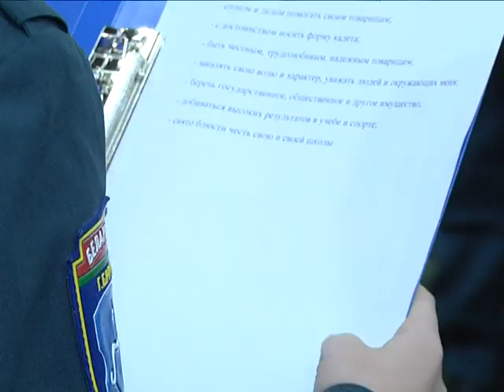2018-11-23 г. Брест. Посвящение в кадеты. Новости на Буг-ТВ.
Посвящение в кадеты учащихся классов направленности МЧС
Ребята - представители классов профессиональной направленности МЧС - теперь полноправно носят форму этой службы. Ритуал принятия присяги прошел для представителей 3 учебных заведений города. На мероприятии побывала и наша съемочная группа.